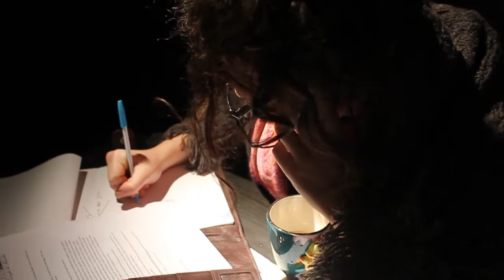Il Rimpasto - Parte 3: Il Ministro della Pubblica Amministrazione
Il Rimpasto di Daniele Trovato
con: Antonietta D'Angelo, Chiara Acaccia, Stefania Capece Iachini, Vincenzo Iantorno, Federico Lucidi, Aleksandros Memetaj, Ilaria Manocchio, Valerio Riondino, Riccardo Toselli, Fabio Versaci
Regia: Ilaria Manocchio

Teatro dei Documenti
via Nicola Zabaglia 42

dall'11 al 20 marzo 2016
dal venerdì alla domenica
ore 20.45 domenica ore 18.00

Biglietti: Intero 15.00 Ridotto 12.00 Prevendita 10.00
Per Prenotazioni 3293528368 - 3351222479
Prevendita disponibile anche presso REAL STYLE via Mastro Giorgio, 24